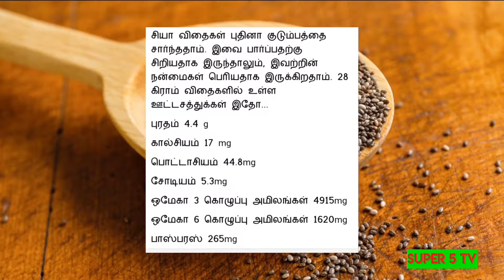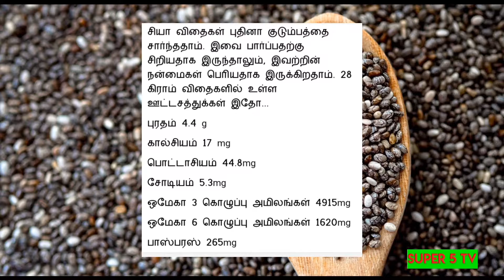CHIA SEEDS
chia seeds destroyed sugar, blood pressure and weight loss yet moreover benifits have in it